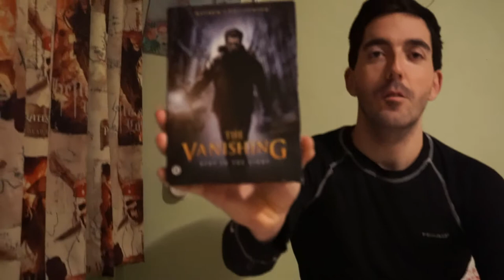EERSTE POGING TOT PRATEN OVER FILMS || #03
Praten over films. #03

Wil je nou meer zien over hoe ik over films praat die ik al heb liggen ??
vergeet dan niet de onderstaande dingen te doen.

Bedankt voor het kijken naar weer een nieuwe video !

↪ Doe een blauw duimpje omhoog als je de video leuk vond!
↪ Vergeet zeker niet een reactie achter te laten met wat je er van vond!